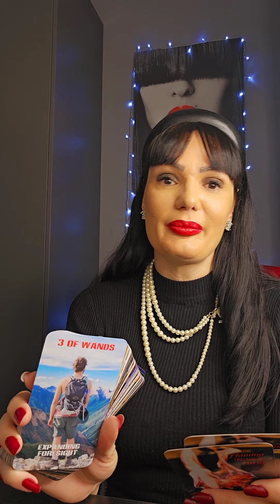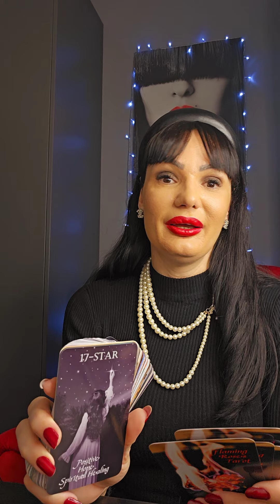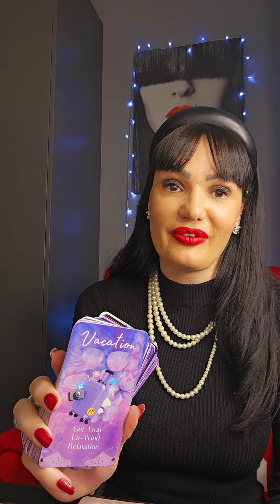PISCES Your wish will be granted!!!🥂♥️🎯 january tarot reading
Hello my Pisces! This is a tarot reading for you for January 2024. Please take what resonates with you and leave what doesn't. Have a  beautiful week!!! ❤💋

Stasa